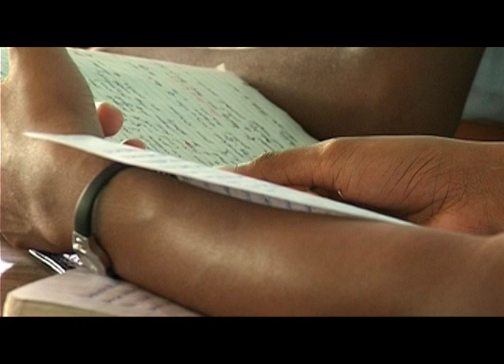UN TV Debate on "Women's empowerment, development cooperation and culture"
United Nations, New York, 18 June 2010 -  The United Nations Department of Economic and Social Affairs (DESA) is launching the first of a series of television debates, "Face to Face". On 30 June 2010, DESA, the United Nations Population Fund (UNFPA) and the United Nations Educational, Scientific, and Cultural Organization (UNESCO) will gather experts at United Nations Headquarters in New York to discuss the theme, "Women's empowerment, development cooperation and culture". Ms. Thoraya Obaid of UNFPA, Ms. Irina Bokova of UNESCO, Ms. Kavita Ramdas of the Global Fund for Women; and Professor Kwame Anthony Appiah of Princeton University will participate in this important event. The debate will be moderated by Ms. Daljit Dhaliwal, Host of 21st Century UN Television Series and former TV anchor of the ABC News Now, BBC, CNN International, and the Independent TV News (ITN).